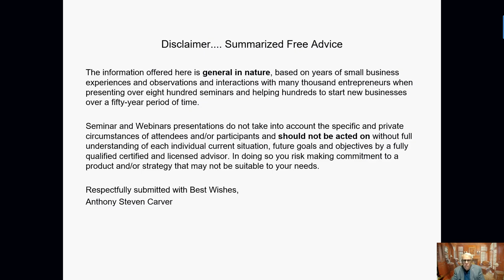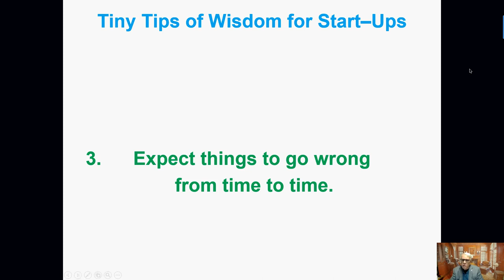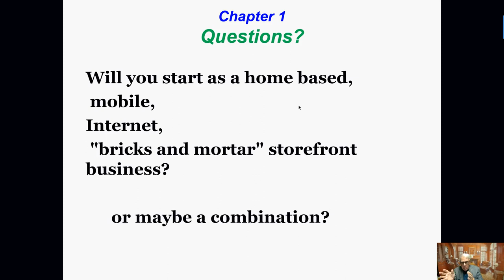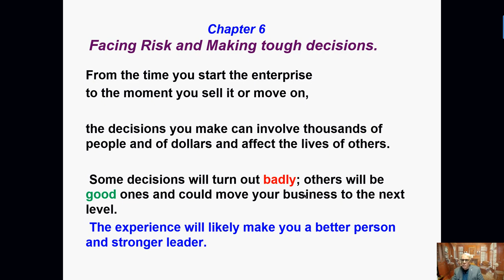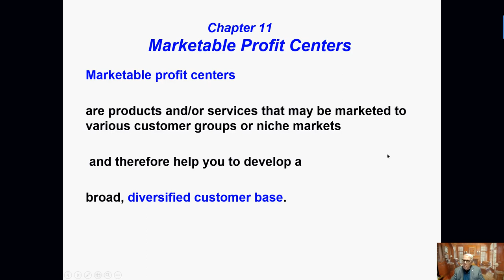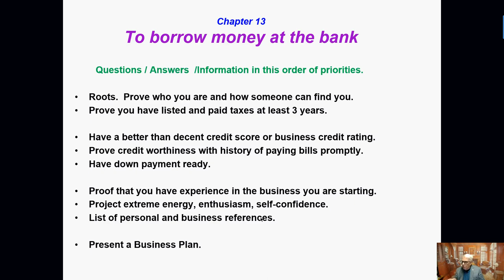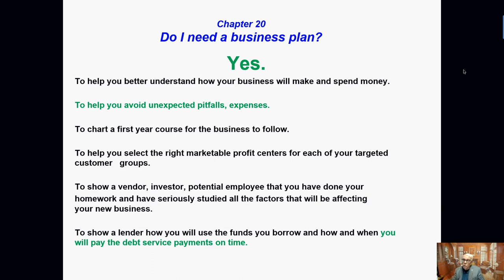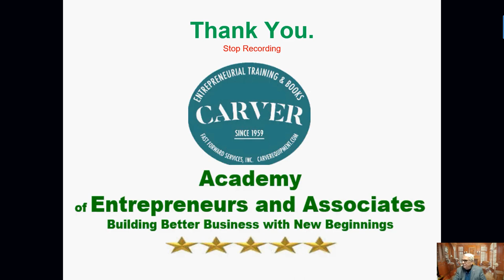DIY START UP a new business in 2024. 24 things you must know to get started. Steve Carver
Now, let's learn the new business first steps with the right mindset. I'm starting my own new business in 2024. The presenter, Steve Carver, is an active NC entrepreneur with over 50 years business ownership experience. He shares hundreds of tips, strategies, step by step methods to help you start a sustainable business or side hustle in 2024. This class will focus on gathering information about goals, general planning, organizing priorities to help and create the mindset and endurance needed to start your journey. Live – Interactive – Discussion – Questions – Answers - Free Study Guides. The presenter, Steve Carver, with 64 continuous years business ownership experience and founder of the Academy of Entrepreneurs and Associates & CEO of CarverEquipment.Com; will share dozens of critical and helpful tips, strategies and “must do’s” for anyone thinking about starting a new business in 2024. He will outline basic steps to follow when getting started including surveying for profitable products or service to offer. Discuss ways to enhance self-confidence and start building required business skills. Compare the +/- of internet sales, home-based, mobile & bricks and mortar types of businesses. Learn how to create your own mission, vision and promise statements and so much more.